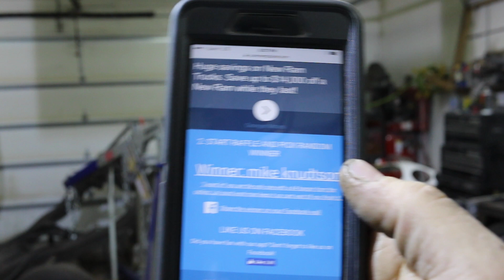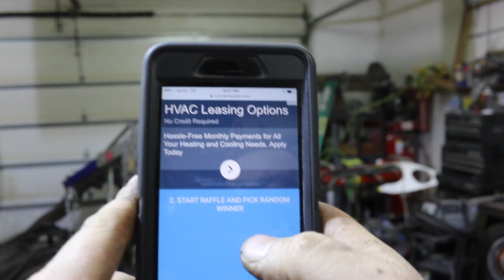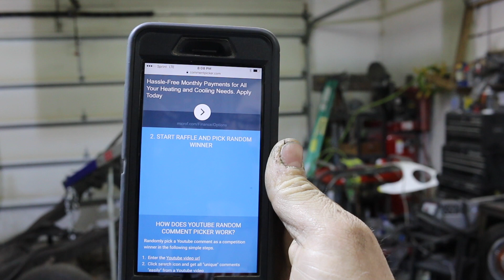2K giveaway winners!!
carcraftiowa at hotmail